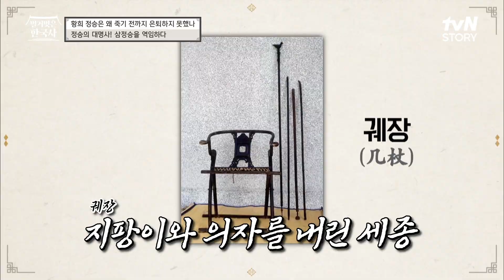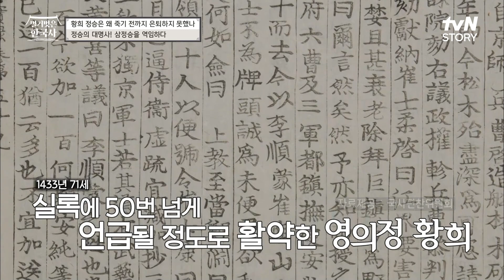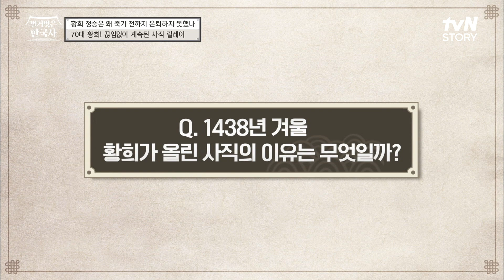영의정까지 3정승을 한 황희! 임명된 후 세종에 충격적인 발언을? 벌거벗은한국사 EP.42 | tvN STORY 230208 방송